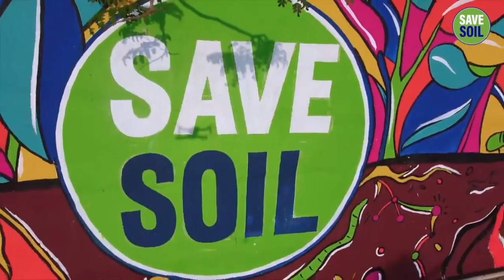Soil Song | My Body Your Body Every Body